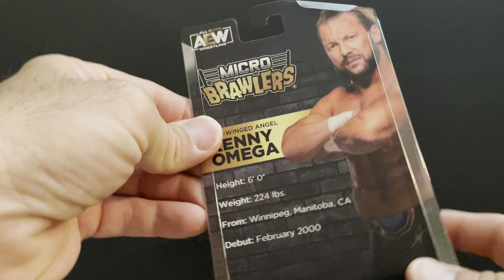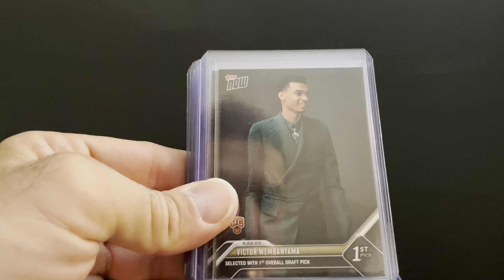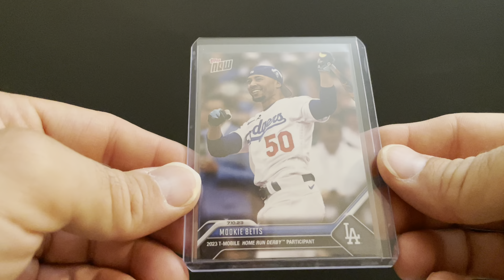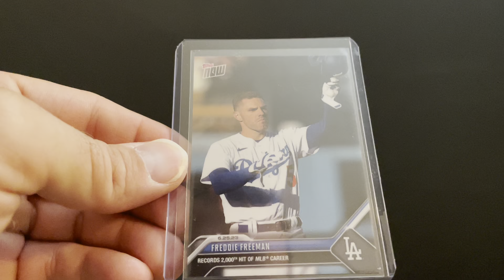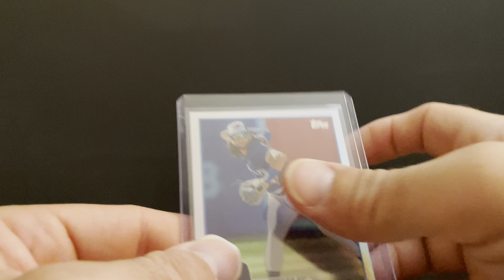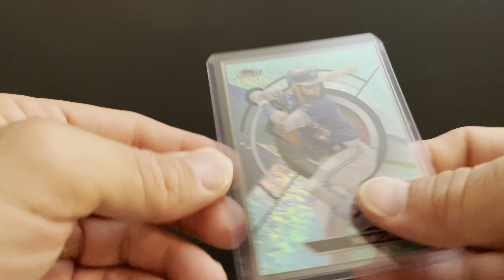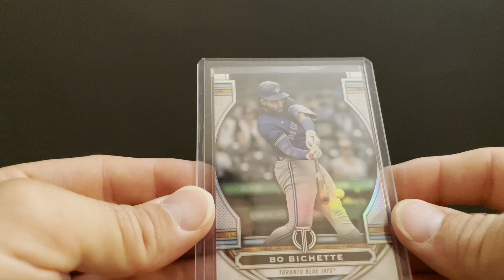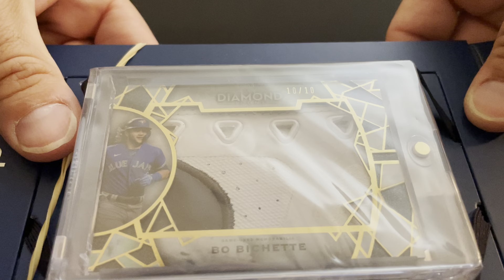Mail Day!! 7-31-23 Topps Now, Bo Finest, & Becky Select!!